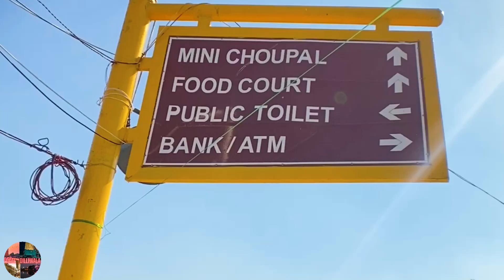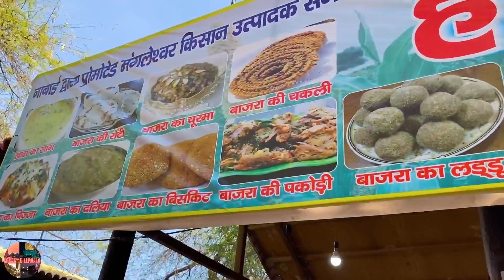FOOD OPTION TO TRY AT Surajkund Mela 2023 Faridabad | Surajkund Crafts 2023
Hey Guys Welcome To The Special video of CRAFT MELA in SURAJKUND ,  FARIDABAD. In This Video I am going to show the FOOD options available at SURAJKUND CRAFTS MELA 2023.
Suraj Kund mela 2023 Faridabad  is the world's largest crafts fair will run this year from 3 February till 19 February 2023. The Suraj Kund mela attracts more than a million visitors from India and beyond. The North Eastern region is the theme state for this year, and Shanghai Cooperation Organization is the partner country. You can also have joy & amusement rides , adventure sports here for all age groups & very big food court is also built where you can have different variety of foods & drinks from different countries & states of India. In the evening at 6-7pm you can enjoy watching cultural performances at different areas inside Suraj Kund mela ground and in main chaupal.
 TICKET PRICE - WEEKDAYS - 120 RUPEES
                              WEEKENDS- 180 RUPEES
YOU CAN GET DISCOUNT IF YOU BOOK TICKETS ONLINE .

ADDRESS :-  Surajkund Mela Rd, Lakewood city, Surajkund, Faridabad, Haryana 121010

 Song:
 Song: Musical Bakery - In Da Hood

 If you want to suggest any Restaurant/Outlet or Cart.